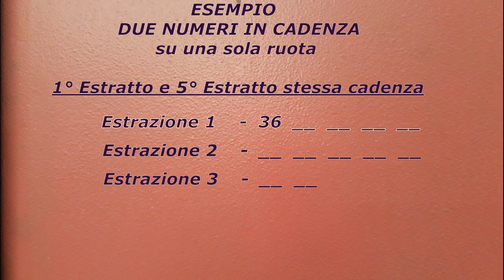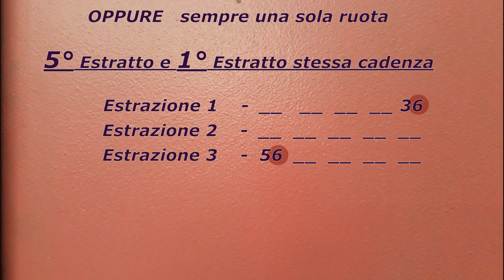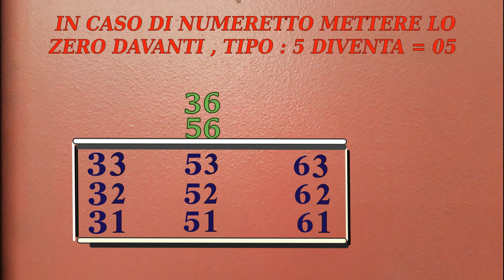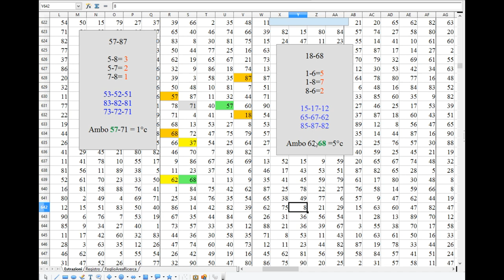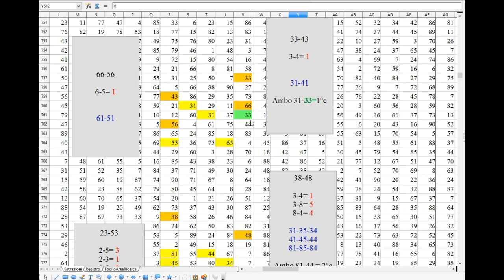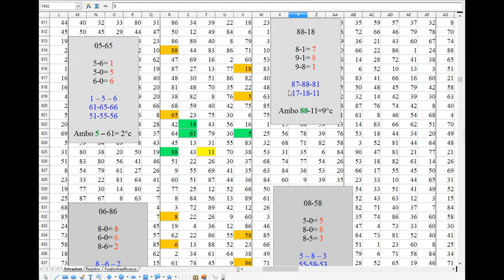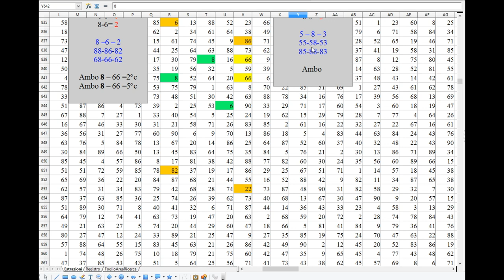OPERA 1x - METODO PER ESTRARRE AMBATE,E AMBI SICURI SU QUALSIASI RUOTA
QUESTO METODO ESTRAE AMBI E AMBATE SICURE .
OTTIMO PER GIOCO SPECULATIVO .
SOTTO LINK PER SCARICARE IL FOGLIO CON LE ESTRAZIONI.